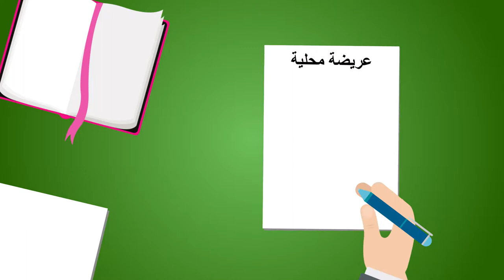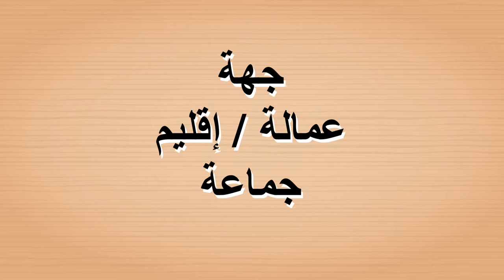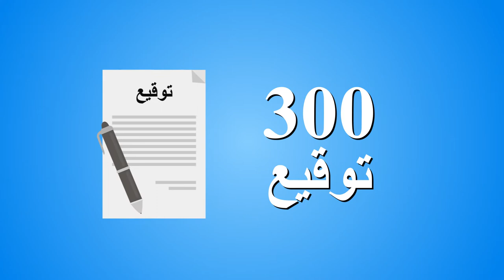اجي نفهمو جميع آليات الديمقراطية التشاركية و كيفاش نساهمو جميع فصناعة القرار العمومي بالمغرب ؟